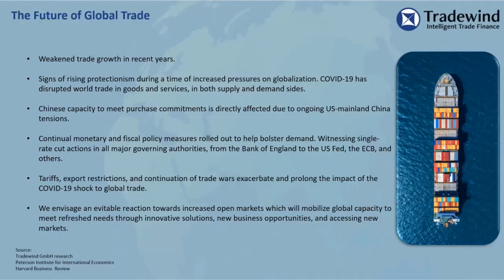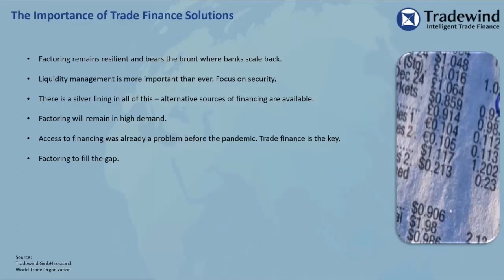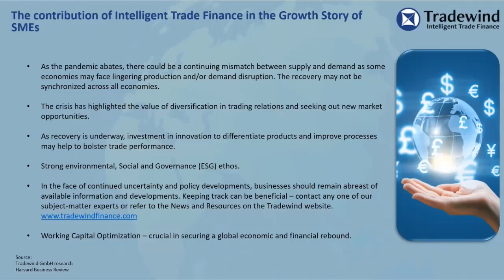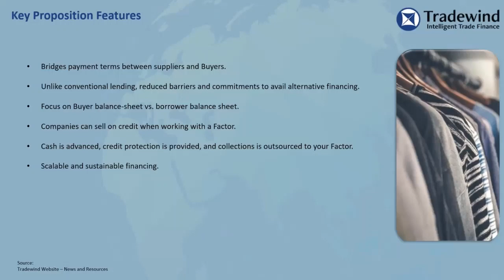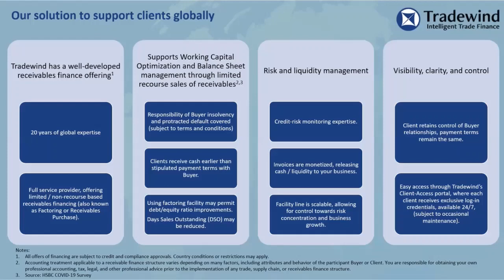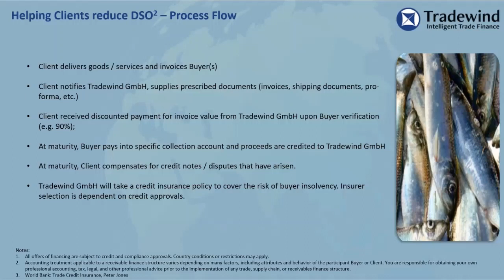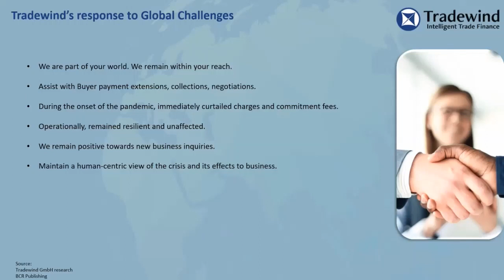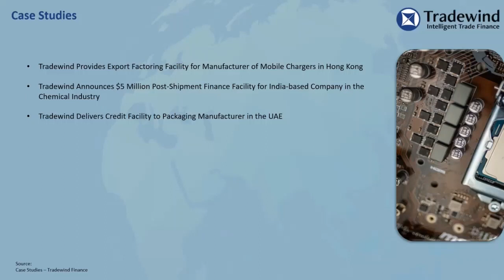Webinar by Tradewind Finance on "Empowering SME growth with trade finance solutions"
The objective of this webinar is to address the financial needs of young companies and SMEs, how Factoring and Supply Chain Finance solutions can potentially unlock new markets and working capital capabilities, and how such receivables finance offerings may help them navigate through challenging times whilst enabling them to do more business.